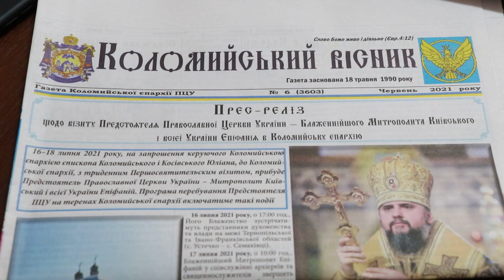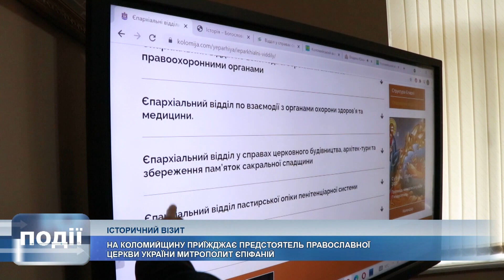На Коломийщину приїжджає Предстоятель ПЦУ Епіфаній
Історичний візит. На Коломийщину приїжджає Предстоятель православної церкви України митрополит Епіфаній.

Вів відвідає парафії Городенківщини, Снятинщини та Коломийщини.

Про перебування митрополита у нашому краї та заходи, заплановані у зв'язку з його приїздом, розповів на пресконференції владика Юліан Гатала.